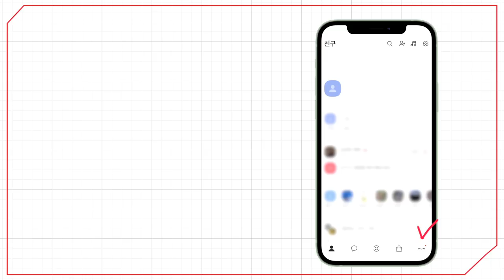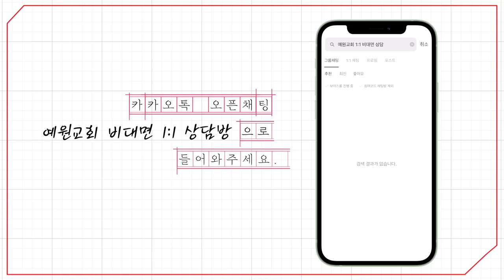[예원교회] 주일예배 설교(2부) - 바울의 망대 세우는 전략! - 정은주목사 - 2023.07.30.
바울의 망대 세우는 전략! (사도행전 14:1~7)

1 이에 이고니온에서 두 사도가 함께 유대인의 회당에 들어가 말하니 유대와 헬라의 허다한 무리가 믿더라
2 그러나 순종하지 아니하는 유대인들이 이방인들의 마음을 선동하여 형제들에게 악감을 품게 하거늘
3 두 사도가 오래 있어 주를 힘입어 담대히 말하니 주께서 그들의 손으로 표적과 기사를 행하게 하여 주사 자기 은혜의 말씀을 증언하시니
4 그 시내의 무리가 나뉘어 유대인을 따르는 자도 있고 두 사도를 따르는 자도 있는지라
5 이방인과 유대인과 그 관리들이 두 사도를 모욕하며 돌로 치려고 달려드니
6 그들이 알고 도망하여 루가오니아의 두 성 루스드라와 더베와 그 근방으로 가서
7 거기서 복음을 전하니라